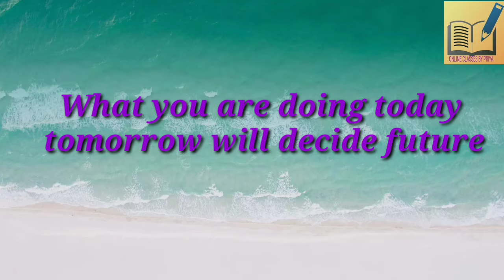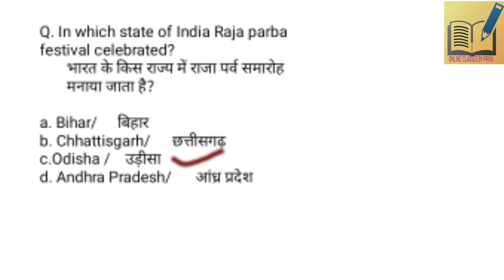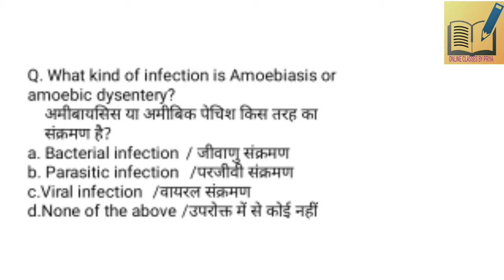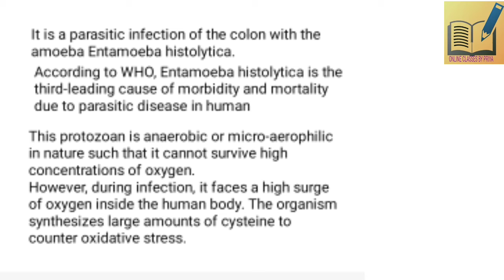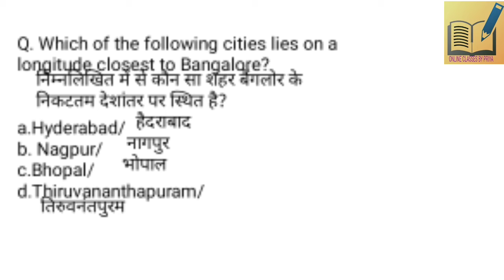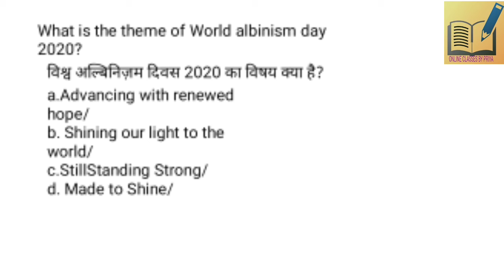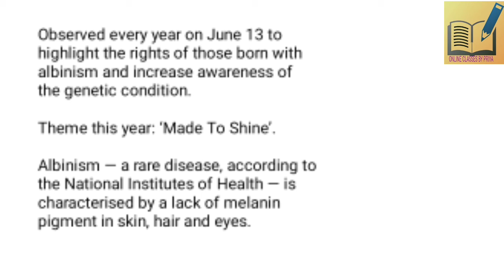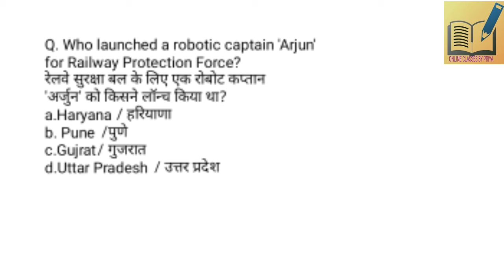Dose#29 Daily Current Affairs 16 june||onlineclassesbypriya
Hello Aspirants welcome to all in today's current affairs Class in which you study about daily Current Affairs like What is albinism? And when it celebrated and so on so if you like please

Onlineclassesbypriya
onlineclassesbypriya
ONLINECLASSESBYPRIYA